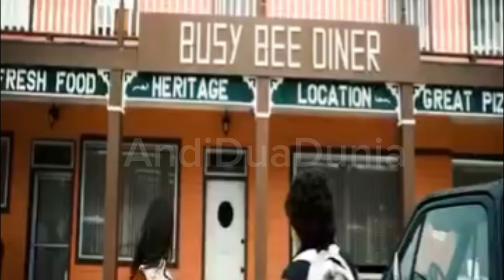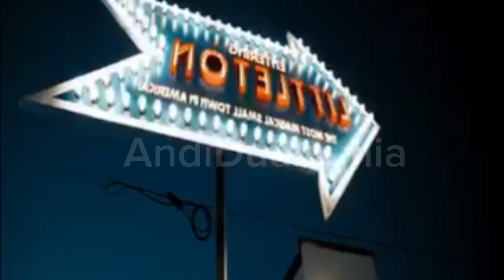A SMALL TOWN♥️ review film yang sangat keren dan seru, di jamin ngak bakalan nyesel nonton nya‼️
Menceritakan seorang pria yang memiliki cara yang keren dia bisa melakukan apa saja...pokoknya penasan tonton langsung aja review film ini.